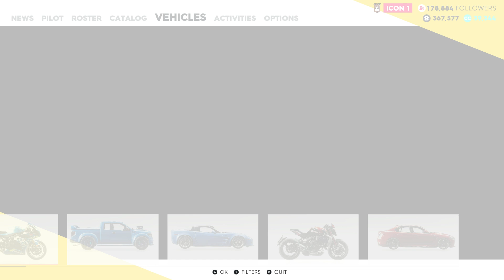6/8/2019 Crew 2 Video